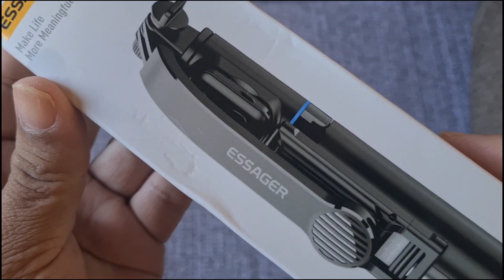Essager-Vara sem fio Bluetooth Selfie, portátil, dobrável, tripé portátil lâmpada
Acabei de encontrar este item incrível no AliExpress. Dá uma olhada! R$76,16  45%de desconto | Essager-Vara sem fio Bluetooth Selfie, portátil, dobrável, tripé portátil, luz de preenchimento, lâmpada do telefone, Android, iPhone

                  link da loja 👇